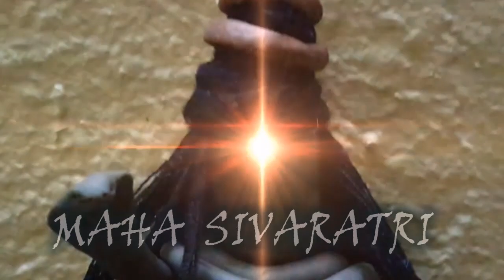Sphurana Kala Utsava 2024 - Season 3 Edition 01 || Krupa Ramachandran || SUPHALA || BHARATANATYAM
Krupa Ramachandran ||
SUPHALA || BHARATANATYAM ||